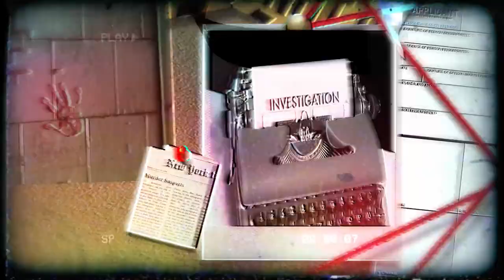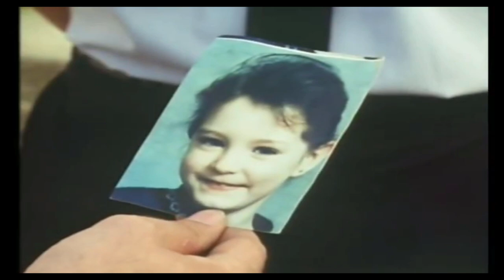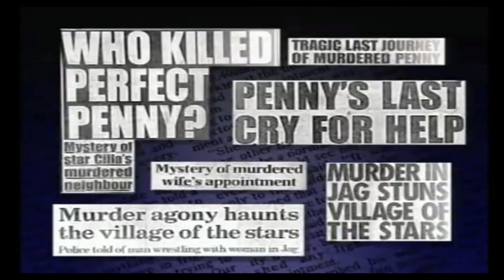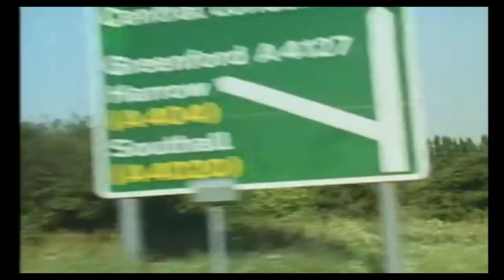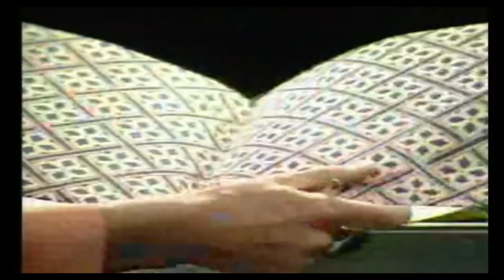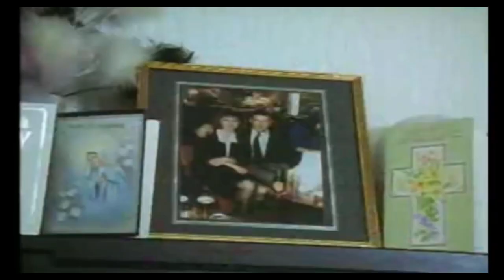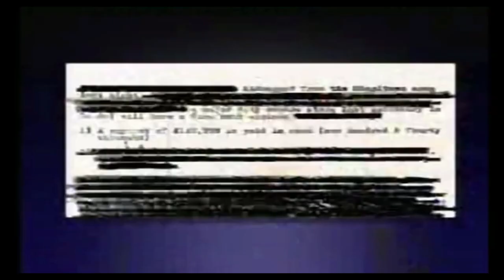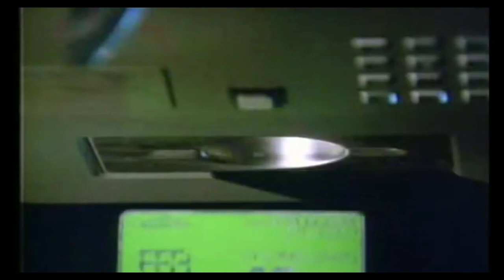Crimewatch UK September 1991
Welcome to Crimbox.

Crimewatch is a British television program produced by the BBC, that reconstructs major unsolved crimes in order to gain information from the public which may assist in solving the case.

The monthly programme which attempts to solve crimes with the help of viewers.

Twenty-four hours after vanishing from her home in Leeds, teenager Julie Dart wrote a letter to say she had been kidnapped. Ten days later her body was found 90 miles away in Lincolnshire.
But from clues left behind by her killer police have now compiled a psychological profile of the man they hope viewers would recognise.

Businesswoman Penny Bell was murdered in broad daylight in the car park of a west London swimming pool. Did anyone see the smartly dressed man leaving her
Jaguar car?